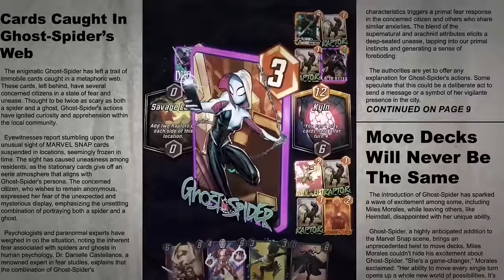Who are Hercules, The Grandmaster, and Beta Ray Bill? - Marvel Comics Lore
Planet Hulk is here so as part of a new series, I look at the characters behind the Marvel Snap cards to see what they're known for in the comics and how well they fit into the game. This week we're doing Hercules, The Grandmaster, and Beta Ray Bill.